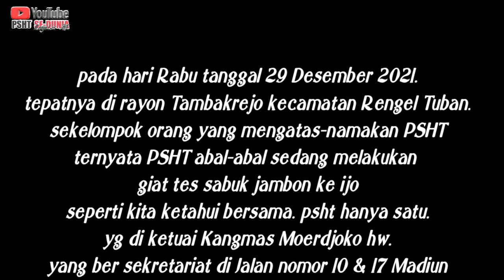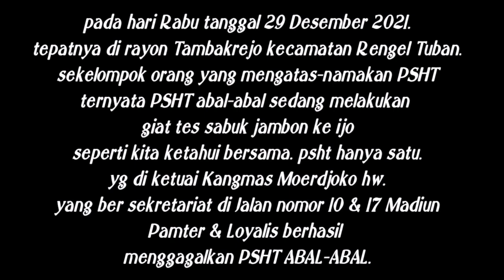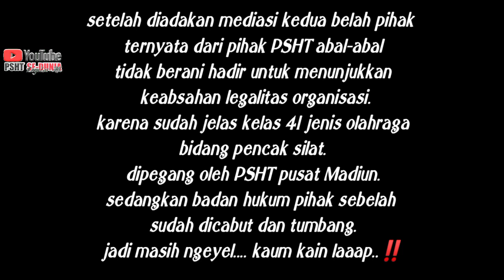ABAL- ABALDI TUBAN - DI BUBARKAN ‼️ ( giat tes jambon - Ijo )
Akibat kaum ngeyelis yg merasa benar sendiri tidak taat hukum yg berlaku di negara kita ini negara +62.
alhasil di rayon Tambakrejo kec. Rangel - Tuban Jawa Timur sekelompok orang yang mengatas-namakan PSHT ternyata yang Abal Abal di bubarkan .
sebab mereka tidak mengantongi ijin resmi legalitas organisasi yang sah.
bagi siapa saja yg melakukan kegiatan tanpa ijin resmi maka disebut itu ilegal
seperti kita ketahui bersama PSHT hanya satu . yang di ketuai Kangmas drs. Moerdjoko HW.
yg bersekretariat di jalan merak 10 dan 17 kota Madiun.

setelah di adakan mediasi di polres kelompok sebelah tidak berani hadir .
naaaaah.    😂😂😂 Masih ngeyel yaaa..??? 🤣🤣 Info lain sisi kehidupan admin PSHT sedunia .
Simak 👇👇👇 klik linknya dan SUBREEKK dulu sebelum nonton ya .